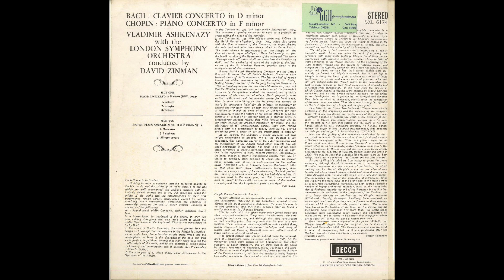Silent Tone Record/鋼琴協奏曲/巴赫:第1BWV.1052,,肖邦:第2/弗拉基米爾・阿什肯納齊(鋼琴),大卫・津曼(指揮)倫敦交響樂團 SXL 6174 古典音乐 黑胶唱片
ピアノ協奏曲(Piano concerto,鋼琴協奏曲)/J.S.バッハ(J.S.Bach,巴赫):1番BWV.1052，ショパン(Chopin,肖邦):2番Op.21/ウラディーミル・アシュケナージ(Vladimir Ashkenazy,弗拉基米爾・阿什肯納齊)(pf),デイヴィッド・ジンマン(David Zinman,大卫・津曼)指揮ロンドン交響楽団(London Symphony Orchestra,倫敦交響樂團)/英DECCA:SXL 6174 ED3 UK STEREO 3rd/管理番号:10123/